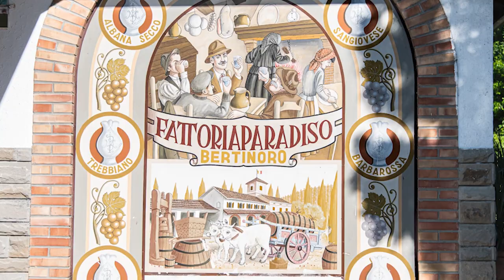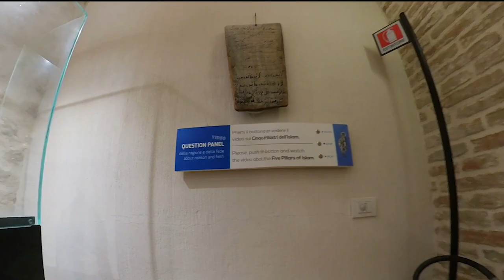Borghi e Rocche di Romagna - splendidi Borghi da scoprire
Circoscritta tra i comuni di Forlinpopoli, Bertinoro, Meldola, Predappio e Castrocaro Terme, quest'area ostenta una campagna curata a somiglianza della campagna toscana, borghi medievali con una significativa tendenza all'ospitalità, una cucina regionale gustosa e raffinata e cantine vinicole che non sfigurano di fronte alle gîtes e all'hôtellerie di charme collegate alle più rinomate etichette francesi.
In effetti, qui il Sangiovese e l'Albana DOCG (vitigno che si evidenzia per gli zuccheri – ovvero dal grado alcolico elevato – per acidità e aromaticità) si dividono in “sottozone”, a seconda del comune in cui si trova la vigna.

Musica: Johannes Brahms, da Sei pezzi (Klavierstücke) per pianoforte, op. 118, Intermezzo, in Mi bemolle Minore.